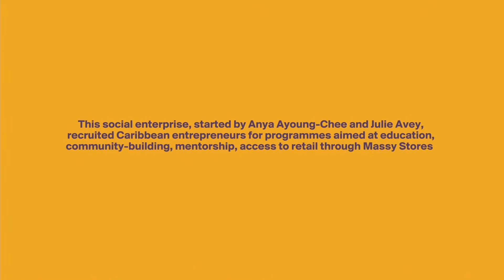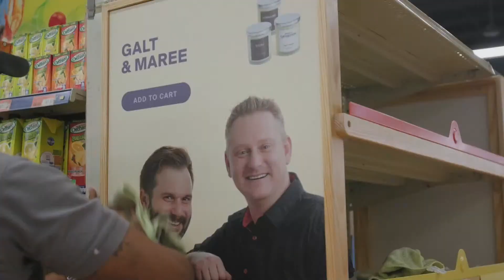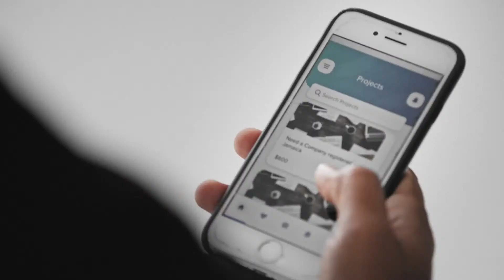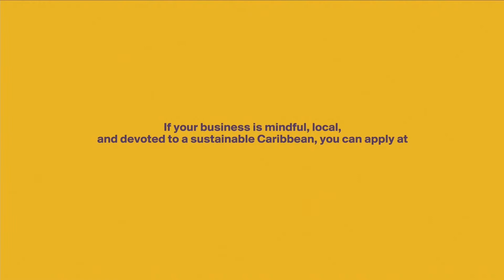NUDGE NOW: 2022 Full Event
Join the small business owners devoted to the mindful, the sustainable, the local, and the tech-forward – and the investors, customers, and community who support them.

Join a community who understands that the Caribbean can only grow when our focus isn’t just on earning profits, but also on sharing resources.

Join us at Nudge Now.

A début, annual event, Nudge Now will showcase Nudge Caribbean to the world, platforming the work of our community of 90+ entrepreneurs across Trinidad and Tobago, Barbados, and St. Lucia. Join us as we discuss how small businesses can support our region, showcase Nudge’s achievements, and reveal opportunities for you to share in the might of micro.

Guests:
Gervase Warner - Board Member of Nudge Caribbean, President and CEO of the Massy Group
Anya Ayoung-Chee - Nudge Co-founder, Design Strategist and Social Entrepreneur
Julie Avey - Nudge Co-founder and Massy Group’s SVP of People and Culture
Darnica JnCharles - Nudge Entrepreneur, St. Lucia and Founder, D'Atizay
Tamara Gibson - Nudge Entrepreneur, Barbados and Founder, Native Caribbean Ltd.